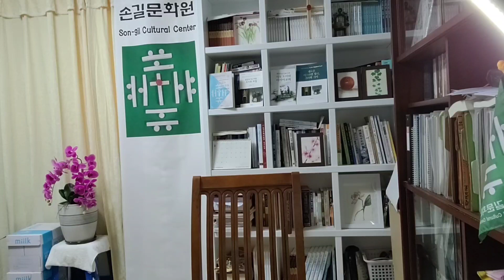2021/08/30 손길문화원과 함께하는 성경읽기 룻기2장